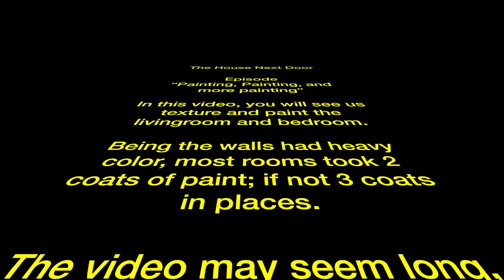Painting, Painting, and more Painting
In this video, you will see us texture and paint the livingroom and bedroom.

Being the walls had heavy color, most rooms took 2 coats of paint; if not 3 coats in places.

The video may seem long, but I'm sure you can imagine the days of painting we had to do.

We think the results look great!